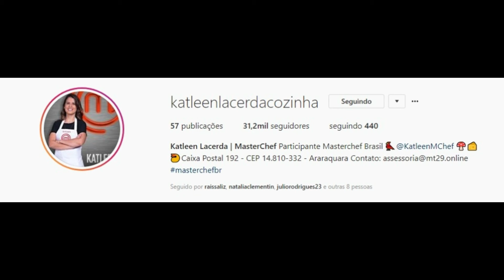SNAPGRAM DA CHEFS RAISSA RIBEIRO, KATLEEN LARCEDA E IZABEL ALVARES 07/09/2018